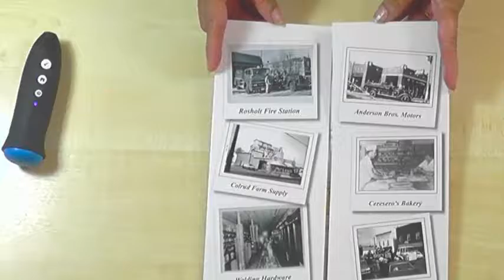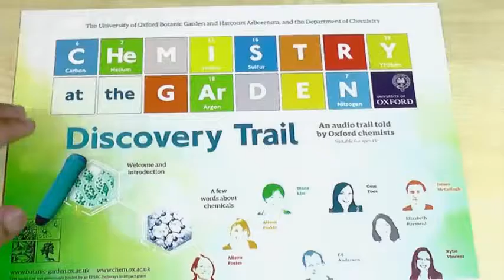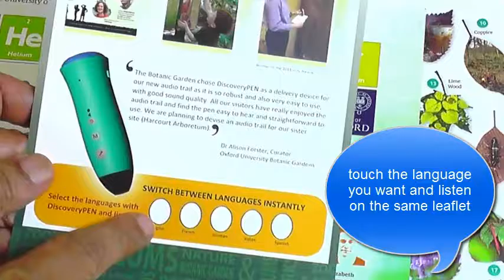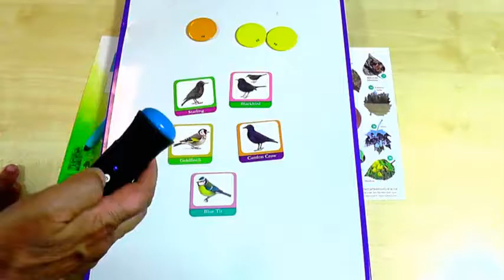Use of DiscoveryPEN for audio interpretation in Trails and Museums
How to get sound out of printed media like books, posters, stickers, medallions. Use for outdoor trails, museum objects, maps. Also for accessibility by blind and partially sighted people